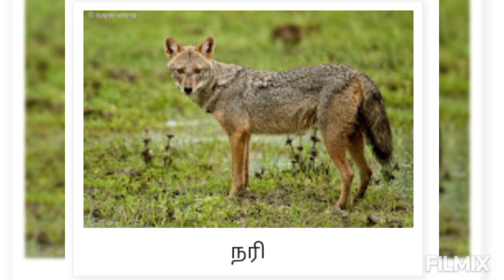அகநானூறு/பாடல் 94/தேம்படு சிமயப் பாங்கர்/Agananooru 94@தமிழ்கணேஷ்/Agananooru in tamil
அகநானூறு/பாடல் 94/தேம்படு சிமயப் பாங்கர்/Agananooru 94@user-xc2gz5vz3f